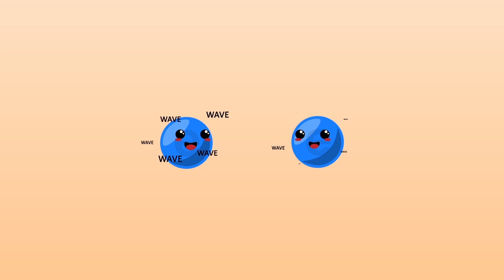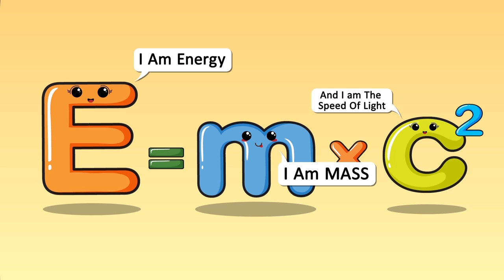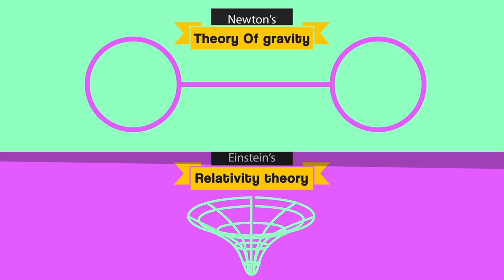What if Einstein has never existed ?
how would the world be without Einstein's magic on physics ? would his non existence make a difference on how we live and how we think?
if you want answers..then watch this video about what would have happened if Einstein was never there

Some of the animated element are "Created by Freepik":
Fonts :
 "The Next Font" :